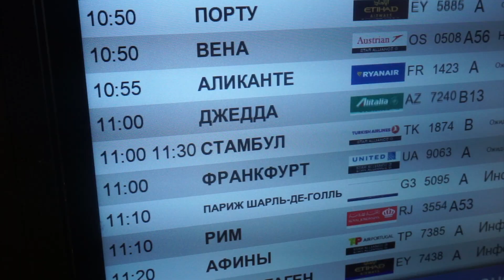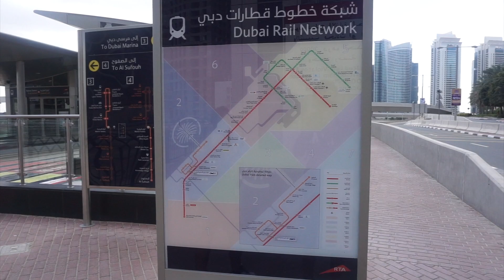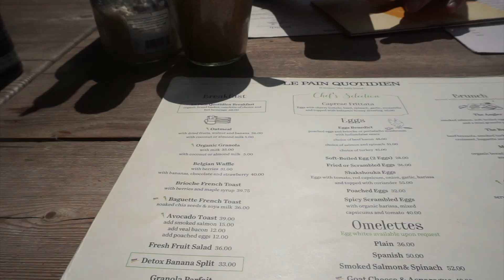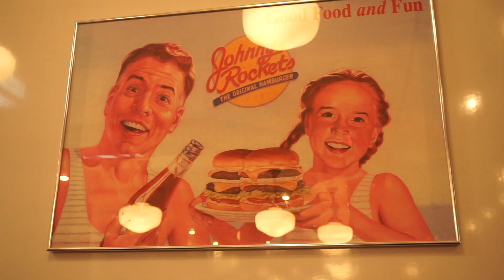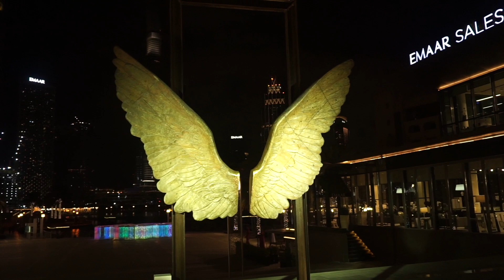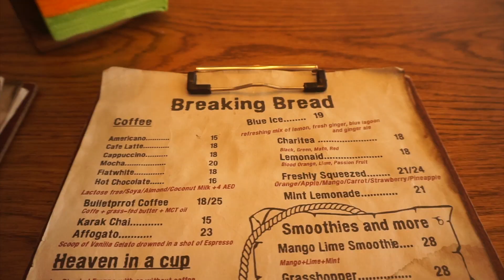7 GIORNI A DUBAI - L'INIZIO